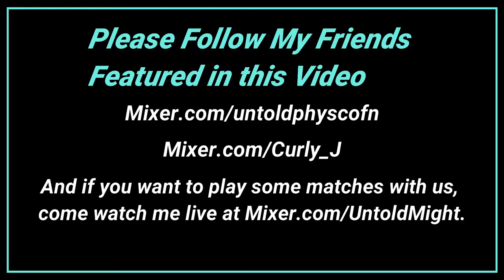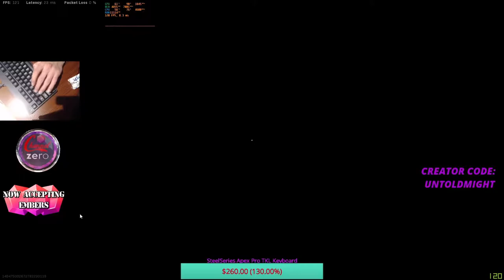Winning My First Game of Call of Duty's Warzone (It was Our First Match of the Day!) 🏆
😄 Epic Games ID: UntoldMight
🎮 Xbox Live Gamertag: CodeUNTOLDMIGHT
✨ Discord Username: UntoldMight#8313

🎵 Music 🎶

Intro

Outro

💻 PC Specs:

RAM: G.Skill TridentZ RGB 32 GB (16 GB x 2) DDR4 3200MHz
Motherboard: ASUS ROG Maximus XI Hero (WiFi), Z390 ATX LGA1151
HDD: External Only
SSD: Samsung 970 EVO Plus NVMe M.2 1TB
PSU: Seasonic Focus GX 1000W 80+ Gold Certified (Fully Modular)
OS: Windows 10 Home 64-Bit
Cooling: NZXT Kraken X72 360mm AIO Liquid Cooler with RGB
Fan: NZXT AER F 140mm High-Performance Airflow
Case: NZXT H710i (White) ATX Mid-Tower

🎧 Peripherals:

Webcam: Logitech C920 HD Pro Webcam
Microphone: Silver Blue Yeti USB Mic
Headset: HyperX Cloud Alpha Pro Gaming Headset
Mouse: Logitech G Pro Wireless Optical Gaming Mouse
Keyboard: Logitech G Pro Tenkeyless Mechanical Gaming Keyboard
Mouse Pad: Logitech G640
External Hard Drive: Seagate 5 TB External USB 3.0 Portable Hard Drive
Laptop: Lenovo ThinkPad Yoga Ultrabook Touchscreen Laptop
Phone: 128 GB Green Apple iPhone 11
Chair: BestOffice Black Leather Gaming Chair
Desk: Tribesigns Mahogany Brown Modern L-Shaped Corner Desk

👀 My Fortnite settings:

Window Mode: Windowed Fullscreen
Resolution: 1920 x 1080
Frame Rate Limit: 236-240 FPS
Matchmaking Region: NA East
Latency/Ping: 24-29ms (avg.)
Mouse Sensitivity X: 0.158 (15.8%)
Mouse Sensitivity Y: 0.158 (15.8%)
Mouse Targeting Sensitivity: 0.300
Mouse Scope Sensitivity: 0.400
DPI: 800
eDPI: 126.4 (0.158 x 800)
Polling Rate: 1000 Hz
HUD Scale: 0.70 (70%)
Wall: E
Floor: V
Stairs: Mouse Button 5
Roof: Q
Building Edit: Left Shift
Select Building Edit: Right Mouse Button
Edit on Release: ON

📌 About this video: UntoldMight wins his first match of Modern Warfare's Warzone.